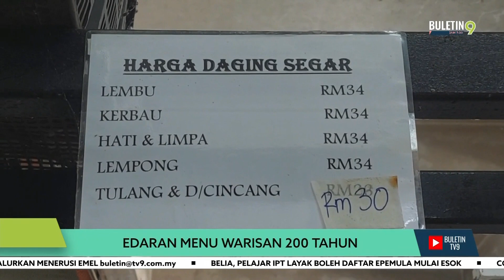Kawal Harga Dedak Jika Mahu Harga Daging 'Masuk Akal'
Kenaikan mendadak harga pelbagai produk makanan haiwan boleh menyebabkan harga daging tempatan melambung.